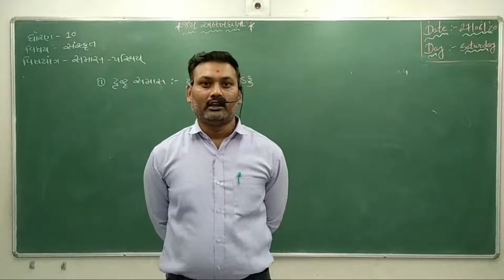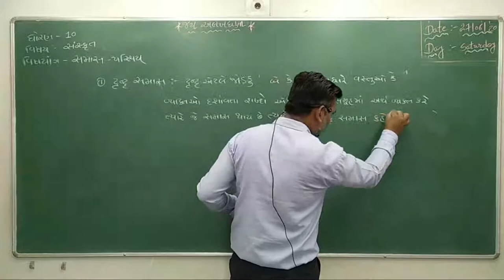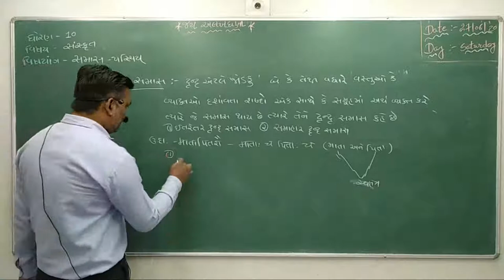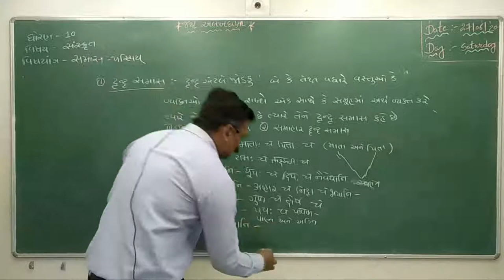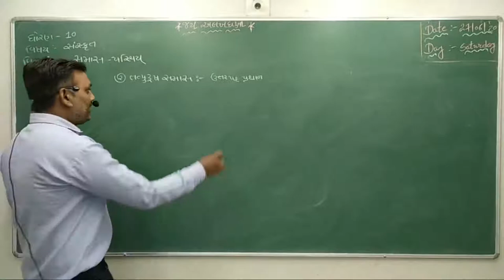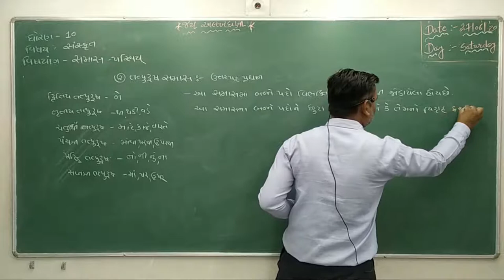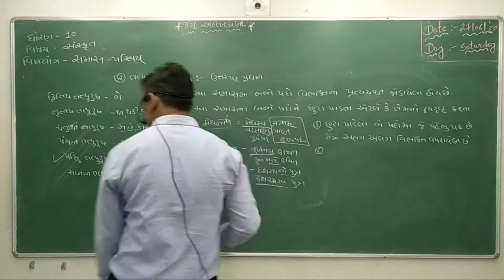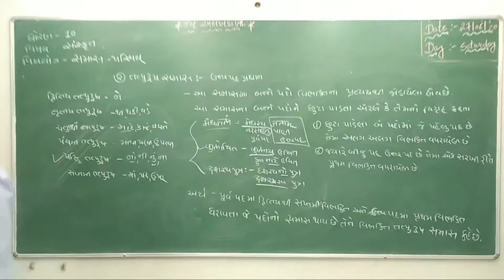STD 10// SANSKRIT // SAMAS // DILIP SIR